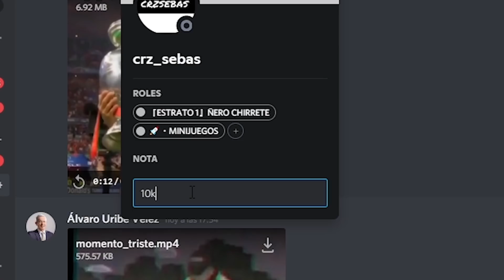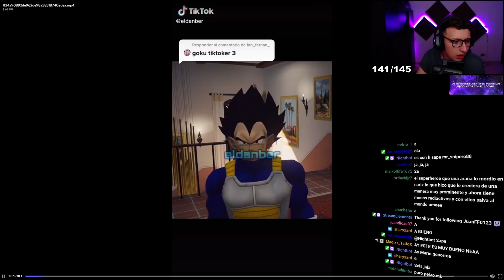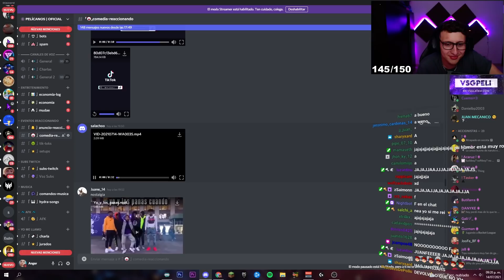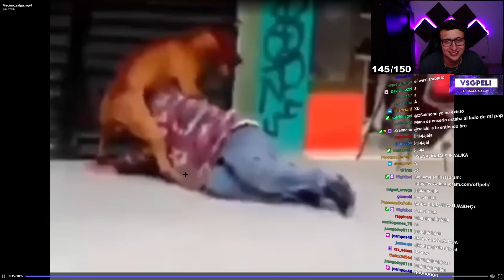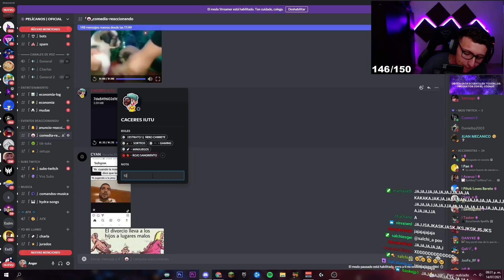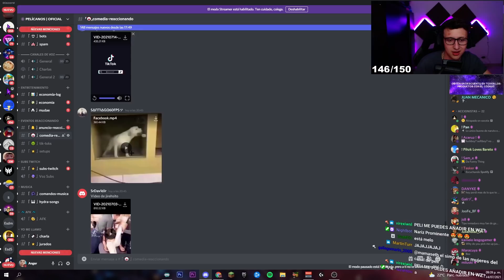SI ME HACES REIR TE DOY MUCHISIMO DINERO 🤑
Si me haces reír te pago
SI ME HACES REÍR TE PAGO $500
SI ME HACES REIR TE DOY 1000€
DOY 200€ A QUIEN ME HAGA REÍR | SI TE RÍES PIERDES
si haces que me JAJA te pago 200€. viewers mandan vídeos